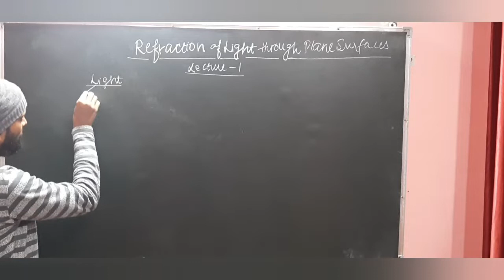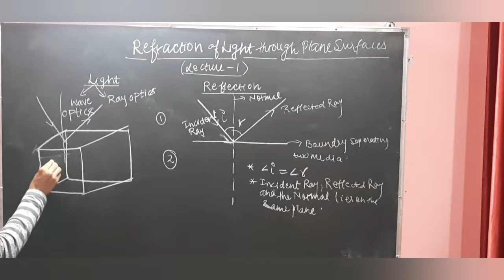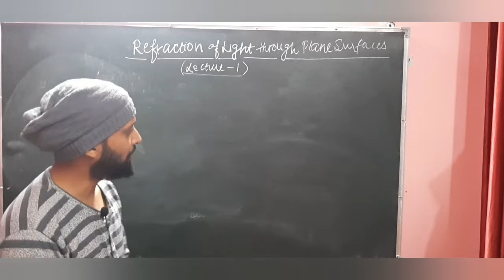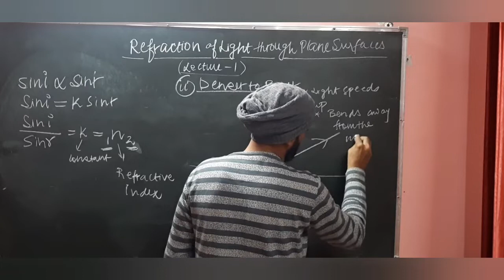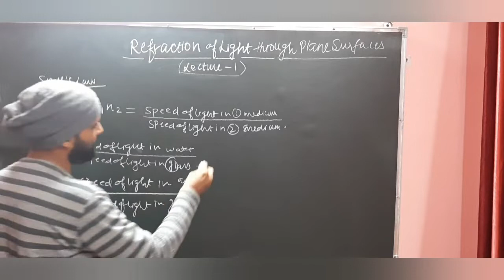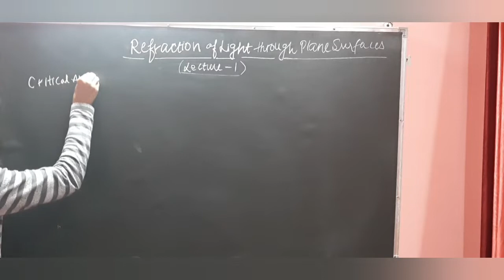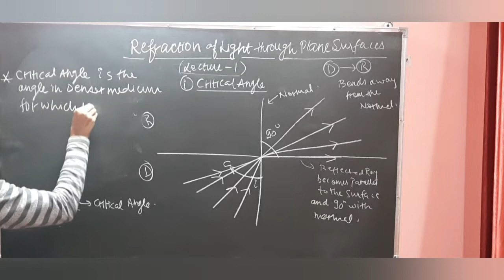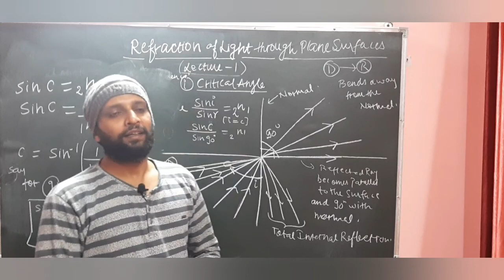Class 12 Physics Refraction of Light through Plane Surfaces (CUET-2024)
Class12 cuetphysics Physics semester-2 lecture-1,Refraction of light,denser medium,rarer medium,refractive index